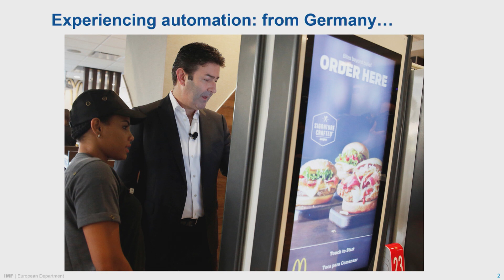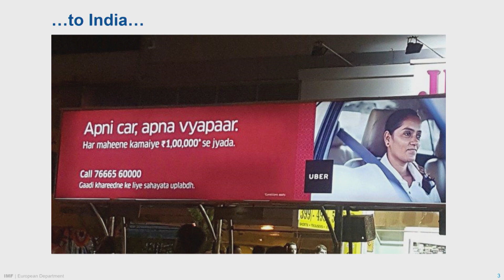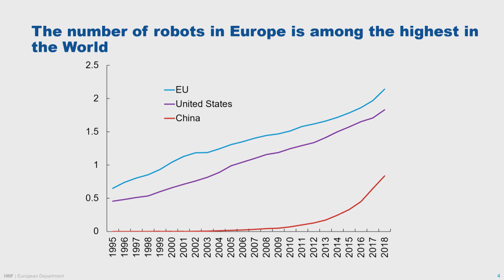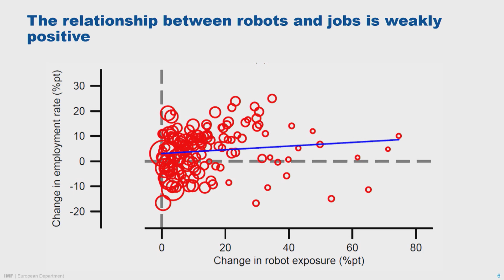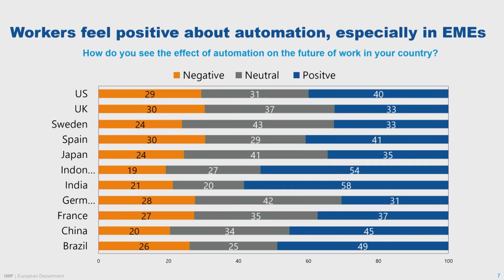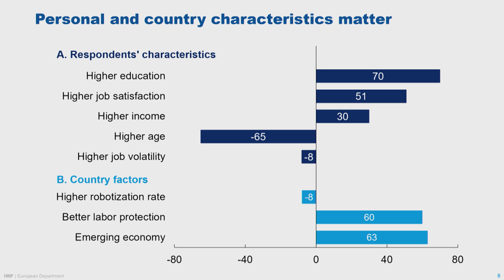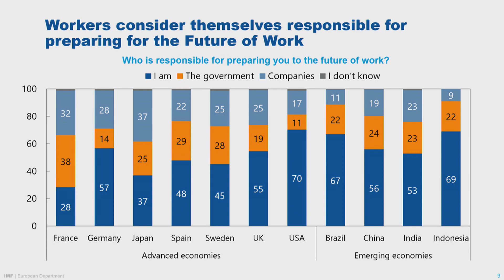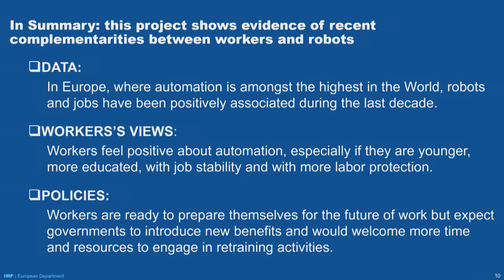Automation and Jobs in Europe: How Workers View the Future of Work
We will discuss the connection between robotization, employment rates, and workers’ views about the future of work. Using real data, we will show a positive association between robot penetration and job creation in Europe. Using survey information from workers in advanced and emerging countries, we will also cover how employees’ ages, education, income, and job security affect their sentiment toward robots. And perhaps the most important question: how workers think they can prepare for the future of work?